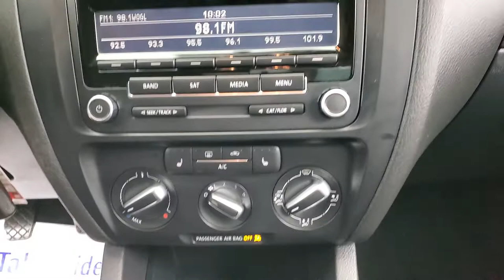2013 Volkswagen Jetta TDI 2.0 6-SPEED MANUAL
Stock #:415060BB
2 KEYS, AUXILARY AUDIO INPUT, CD PLAYER, CLIMATE CONTROL, INTEGRATED TURN SIGNAL MIRRORS, SIRIUS XM SATELLITE RADIO, 118-POINT INSPECTION PROCESS, Titan Black w/V-Tex Leatherette Seat Trim.